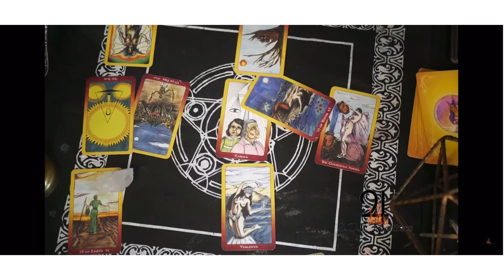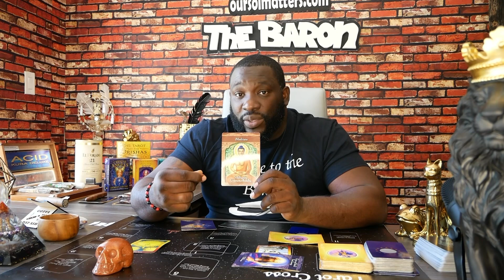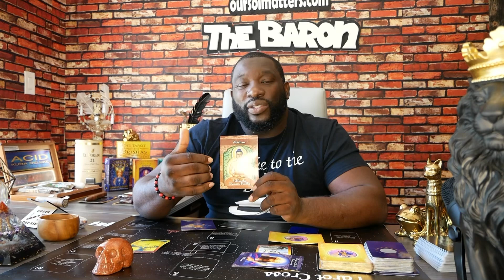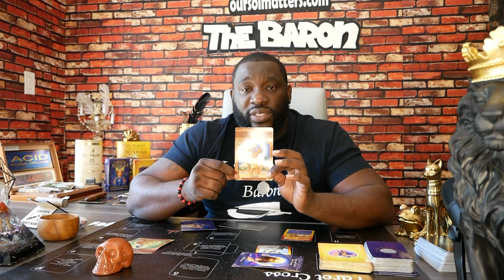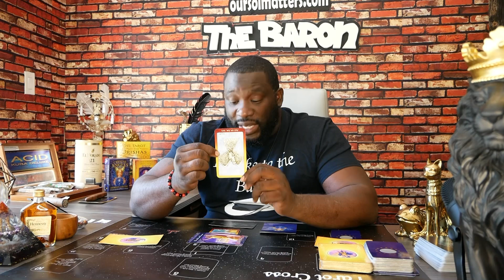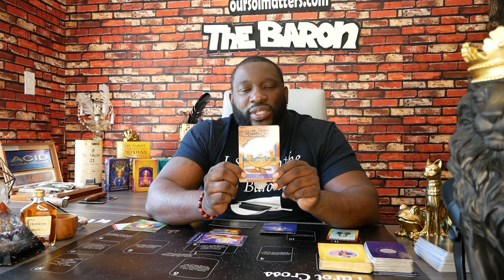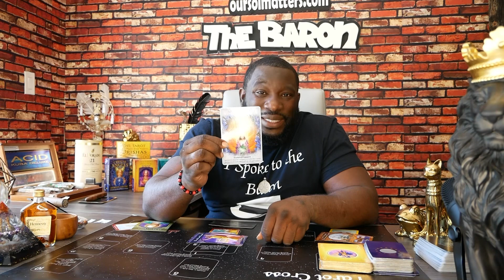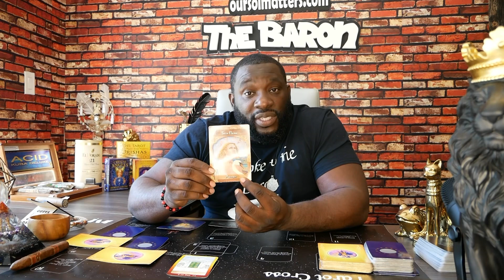Timeless Pick a Card Tarot Reading| Message From Spirit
Group 1 Skull : @ :48
Group 2 Hennessy:  @ 8:30
Group 3 Cigar: @ 18:11